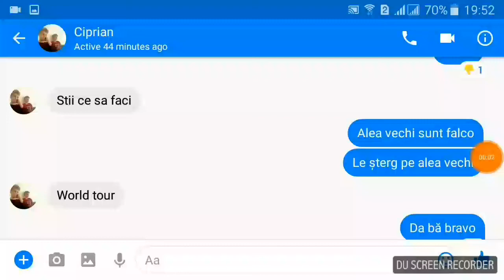Soccer Stars - World Tour 🌍✈ / Brazil-Netherlands 🌍✈